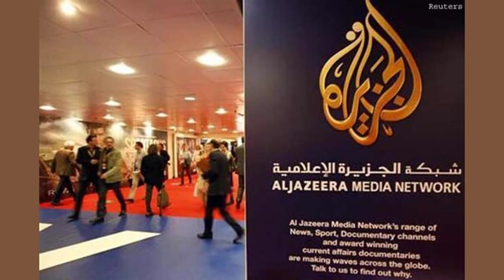Secretary of State Antony Blinken asked Qatari leader to tone down Al Jazeeras war coverage report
Secretary of State Antony Blinken asked Qatari leader to 'tone down Al Jazeera's' war coverage: report
Florida Rep. Mike Waltz joins 'America's Newsroom' to discuss the Biden administration's messaging to Iran as the war in Israel rages.

Secretary of State Antony Blinken told American Jewish community leaders that "he asked the Qatari prime minister less than two weeks ago to tone down Al Jazeera's rhetoric about the war in Gaza," according to sources that spoke to Axios.

"Blinken's comments suggest the administration, which has asserted its support for the independent press globally," Axios wrote, "is concerned Al Jazeera's framing of the conflict could escalate tensions in the region."

The report continued: "According to the three attendees, Blinken said he gave toning down Al Jazeera coverage of the war in Gaza as an example of steps the Qatari government can take to do this. Blinken said he asked the Qataris to 'turn down the volume on Al Jazeera's coverage because it is full of anti-Israel incitement,' according to one source."

ISRAEL AIR FORCE REVEALS NOTE HAMAS FIGHTER ALLEGEDLY CARRIED DURING OCT 7 ATTACK

According to Axios's sources, "Blinken didn't give any examples of the heightened rhetoric he asked to be dialed back."

Al Jazeera did not respond to a request for comment from Fox News Digital.

Former Trump White House official Jason Greenblatt sparred with an Al Jazeera journalist on live TV after she appeared to blame Israel for Hamas' unprecedented terror attack against Israeli civilians earlier this month.

OBAMA SAYS ANY ISRAELI MILITARY STRATEGY THAT IGNORES HUMAN COSTS 'COULD ULTIMATELY BACKFIRE'

In an appearance on the Qatar-based news station via Zoom, Greenblatt, who served as the White House Middle East Special Envoy during the Trump administration, was asked in Arabic about Israel's retaliatory strikes and whether a "resolution" can be reached if the Israeli military commits "atrocities against civilians in Gaza."

Greenblatt rejected the host's use of the word "atrocities" in this context, calling it a "false question."

Israel communications minister Shloma Karhi accused the Qatari news station of pro-Hamas incitement and of exposing Israeli soldiers to potential attack from Gaza, according to the outlet. The proposal to close the Al Jazeera office is reportedly being considered by Israeli security officials and is being vetted by legal experts.

"This is a station that incites, this is a station that films troops in assembly areas [outside Gaza] ... that incites against the citizens of Israel - a propaganda mouthpiece," Karhi said on Israel's Army Radio, Reuters reported.

"It is unconscionable that Hamas spokespeople's message goes through this station," he said, adding that he hopes to get the proposal finished with before Monday.

For more Culture, Media, Education, Opinion and channel coverage,